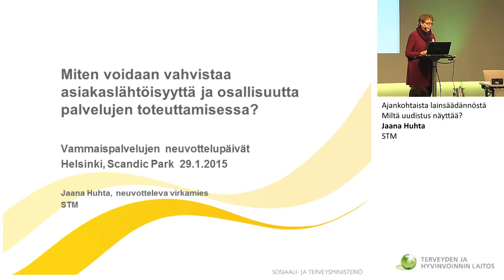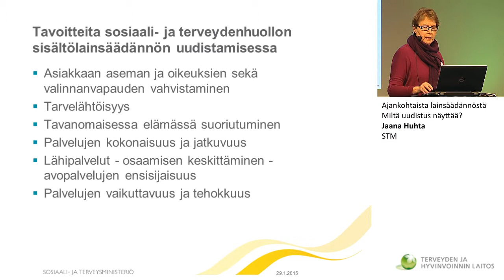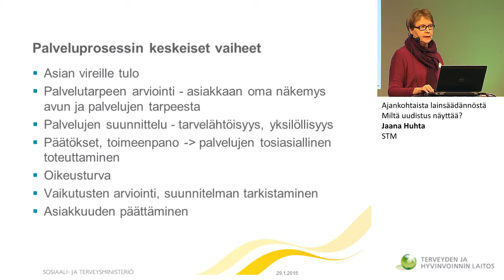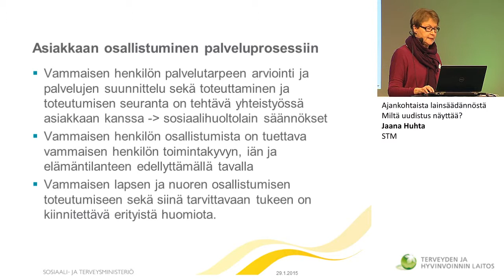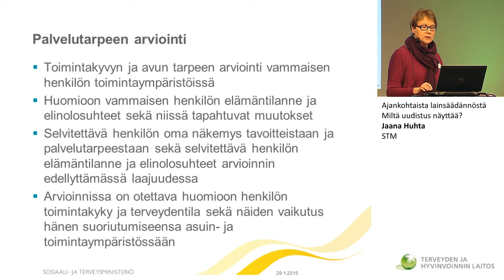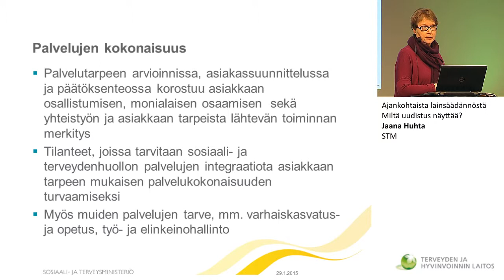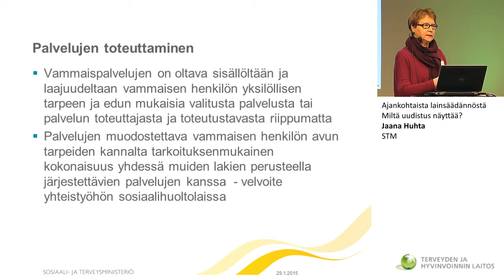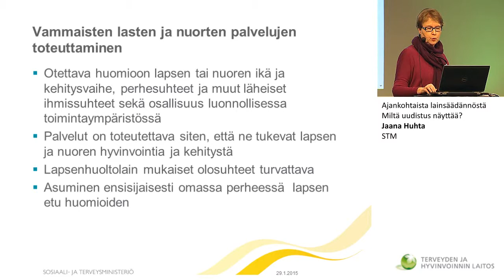Ajankohtaista lainsäädännöstä - Miltä uudistus näyttää? / Jaana Huhta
Ajankohtaista lainsäädännöstä
- Miltä uudistus näyttää? / Jaana Huhta